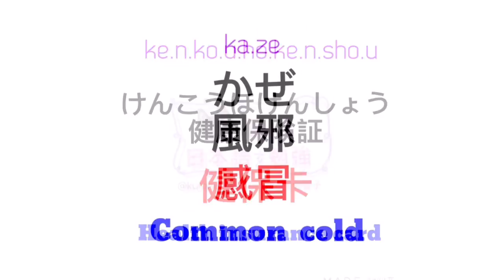JLPT n4 | 日文教學 | 大家的日本語 | 日語自學 | WORDS 61 [黑貓響子]